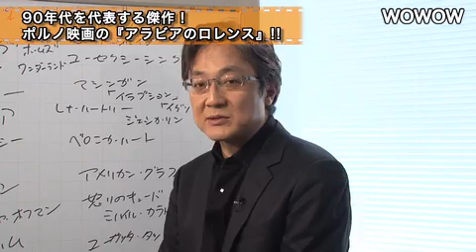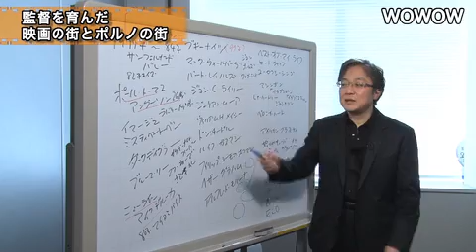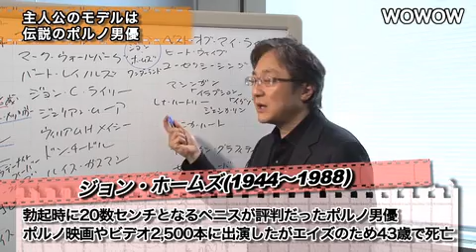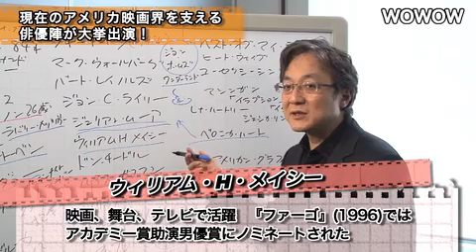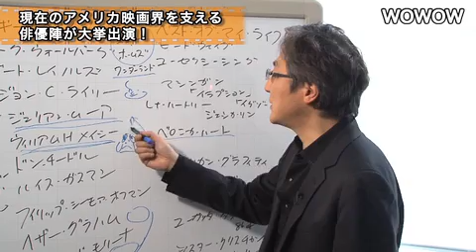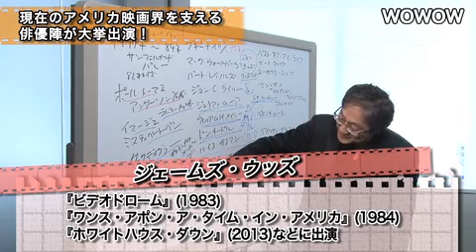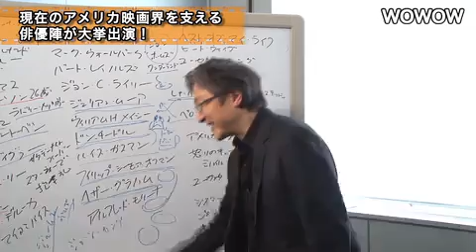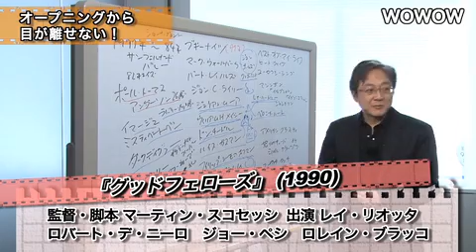町山智浩の映画塾！「ブギーナイツ」‹予習編› 【WOWOW】#126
◆町山智浩の映画塾！#126‹予習編›
「ブギーナイツ」
※2014/04/02に公開された動画です

★最新の映画塾をチェック！